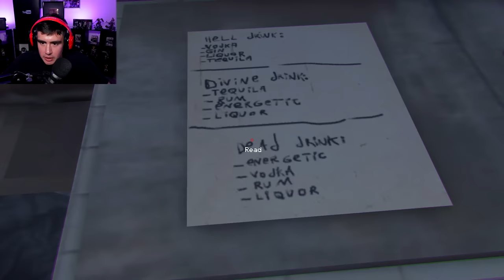I cant believe this is happening to me AGAIN